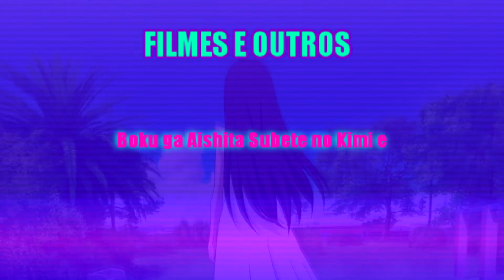Novas temporadas animes de outono (outubro 2022) - Guia e informações e preguiça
eeeeeeeeeeeeeeeeeeeeeeeeeeeeeeeeeeeeeeeeeeeeeeeeeeeeeeeeeeeeeeeeeeeeeeeeeeee
OLA OTAKADA BONITA ( e gente normal ) VENHO AQUI TRAZER MAIS UM VIDEO GUIA/INFORMATO/BESTEIRADA, DOS ANIMES QUE VOLTAM NO FIM DO ANO!
ESPERO QUE GOSTEM E BOA TEMPORADA !!!
Achei que essa parte iria ficar menor, mas também num deu...
VEM BLEACH
VOLTA JOLYNE MEU AMOR
eeeeeeeeeeeeeeeeeeeeeeeeeeeeeeeeeeeeeeeeeeeeeeeeeeeeeeeeeeeeeeeeeeeeeeeeeeee